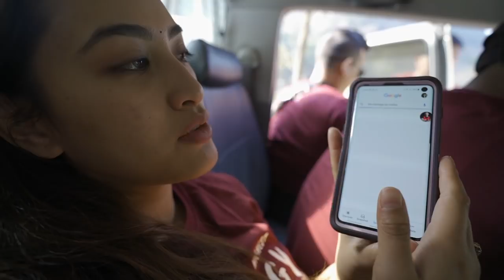Living in a 110 year old Durbar | The heritage at Mallaj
After our bungee adventure, we headed towards Mallaj which is only 45mins from kushma on the way to Beni. The Durbar was built in 1904 by Colonel Tej Bahadur Malla and renovated by Mukunda Bahadur Malla in 2012 into a heritage home and started it's operation in 2014.

The palace had a very ethereal and peaceful vibe, we instantly fell in love with the place and the antics it showcased. The Heritage also offers hikes to orange farms and also to amazing viewpoints. We really look forward to going back again and urge you guys to visit too.

Special thanks to Mahir and Mahima for making our stay so special.